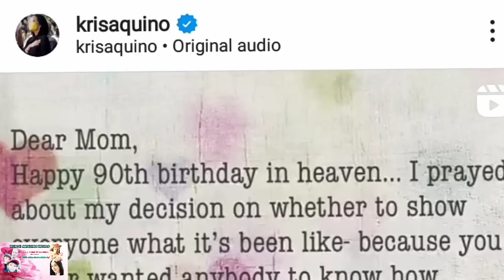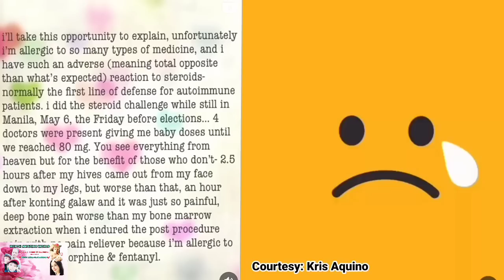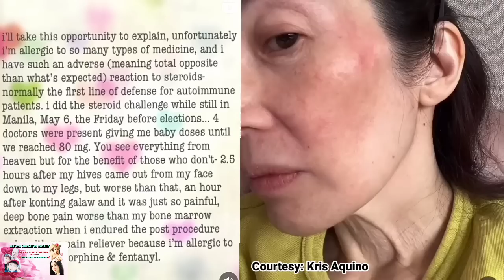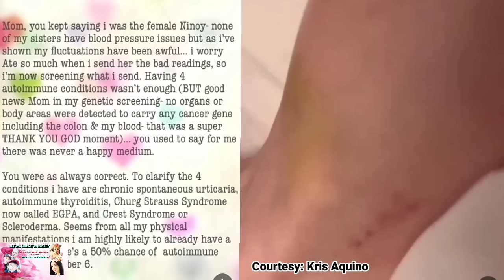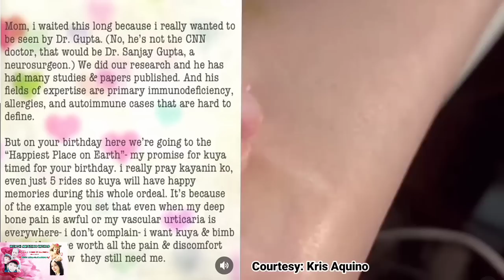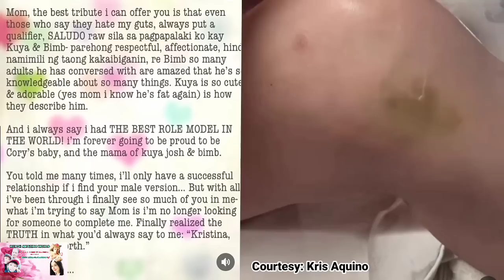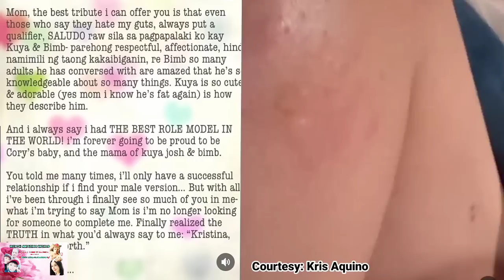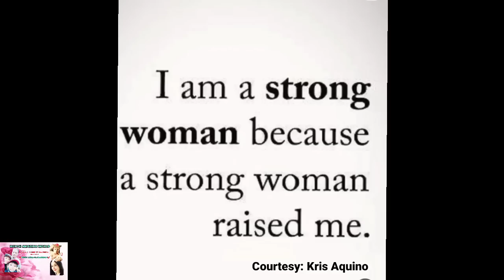KRIS AQUINO LATEST UPDATE, VIDEO FROM CALIFORNIA, ipinakita ang TOTOONG KALAGAYAN niya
Kris Aquino latest update, ipinakita ni Ms. Kris ang totoo niyang kalagayan at mga pinagdaraanan sa kalusugan

credit to @OgieDiaz
credit to @BallsyAquino-Cruz
credit to @BanyuhayAotearoaFBpage
credit to @theangelandneilchannel
credit to @AngelLocsin
credit to @KrisAquino
credit to @ShowbisNowNa
credit to @CristyFermin

All of the photo credits to its rightful owner Google search engine for Angel Locsin, Angel Locsin Facebook photos, Angel Locsin @therealangellocsin IG photos, Kris Aquino IG and Showbis now na, Cristy Fermin

Kris Aquino latest update
Kris Aquino nagpapagaling na
Ballsy Aquino-Crus zoom interview
Ballsy Aquino give latest health condion of Kris Aquino at United States
Mr. and Mrs. Arce new house
The Angel and Neil house
Angel locsin full movies
Angel locsin and neil arce
Angel and arce
Angel and arce proposal
Angel and arce hiwalayan

              "BE A BLESSING TO OTHERS"